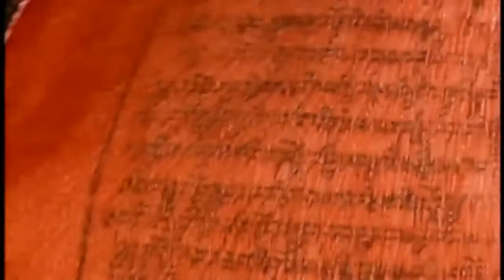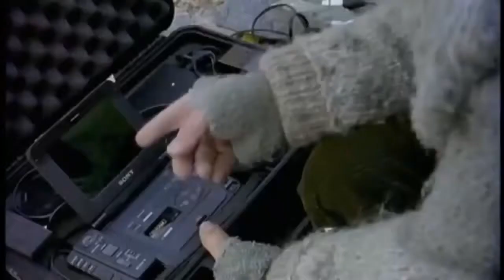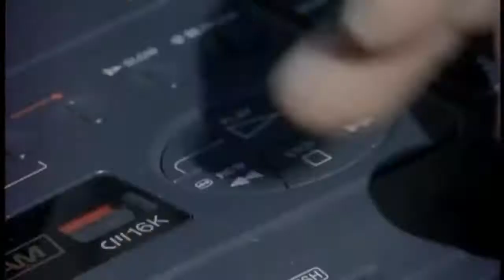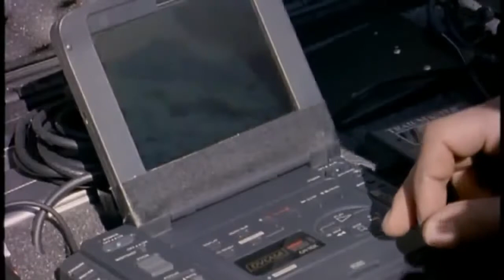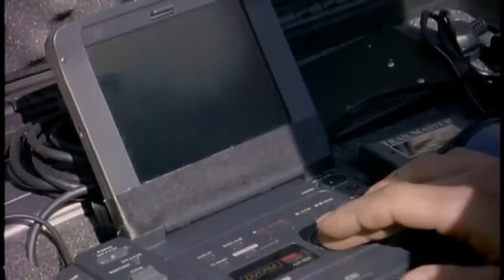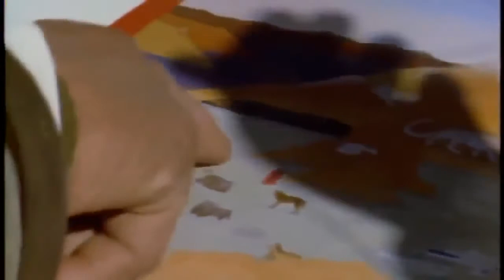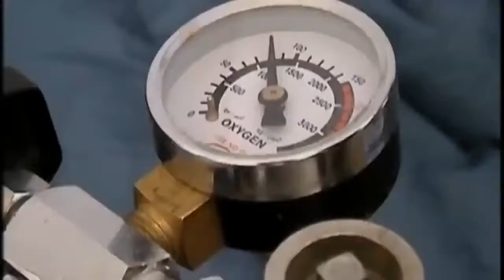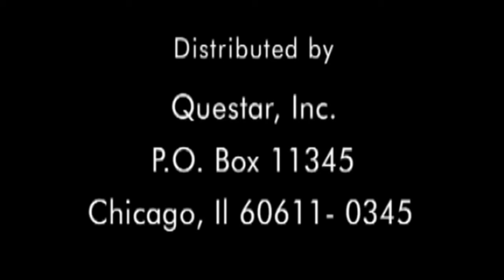Wildlife Documentary: The rare and exotic Snow Leopards filmed in their environment the Himalayas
The snow leopard or ounce (Panthera uncia syn. Uncia uncia) is a large cat native to the mountain ranges of Central and South Asia. It is listed as Vulnerable on the IUCN Red List of Threatened Species because, as of 2003, the size of the global wild population was estimated at 4,080–6,590 adults. Fewer than 2,500 individuals may be reproducing in the wild. As of 2016, estimates for the size of the global population vary from at least 4,080 to about 8,700 individuals.

Snow leopards inhabit alpine and subalpine zones at elevations from 3,000 to 4,500 m (9,800 to 14,800 ft). In the northern range countries, they also occur at lower elevations.

Taxonomically, the snow leopard has been classified as Uncia uncia since the early 1930s. Based on genotyping studies, the cat has been considered a member of the genus Panthera since 2008. Two subspecies have been attributed, but genetic differences between the two have not been settled.

Both the latinized genus name, Uncia, and the occasional English name ounce are derived from the Old French once, originally used for the European lynx. Once itself is believed to have arisen by back-formation from an earlier variant of lynx, lonce – the "l" of lonce was construed as an abbreviated la ('the'), leaving once to be perceived as the animal's name. This, like the English version ounce, came to be used for other lynx-sized cats, and eventually for the snow leopard.

According to the American Heritage Dictionary, the origin of the word panthera is unknown. A folk etymology derives the word from the Greek πάν pan ("all") and thēr (beast of prey) because they can hunt and kill almost anything. It was proposed to have come ultimately into Greek from a Sanskrit word meaning "the yellowish animal" or "whitish-yellow". The Greek word πάνθηρ, pánthēr, referred to all spotted felines generically.

The species was first described by the German naturalist Johann Christian Daniel von Schreber on the basis of an illustration in his 1777 publication Die Säugethiere in Abbildungen nach der Natur mit Beschreibungen. Schreber named the cat Felis uncia and gave its type locality as Barbary, Persia, East India, and China.In 1854, the British zoologist John Edward Gray proposed the genus Uncia, to which he subordinated the snow leopard under the name Uncia irbis. British zoologist Reginald Innes Pocock corroborated this classification, but attributed the scientific name Uncia uncia. He also described morphological differences between snow leopards and the then-accepted members of Panthera.

The snow leopard is part of the Panthera lineage, one of the eight lineages of Felidae. This lineage comprises the species of Panthera and Neofelis. The Neofelis lineage diverged first remainder of the Felinae (see figure). Subsequent branching between the snow leopard and clouded leopard began two to three million years ago, but the details of this are disputed. A 2006 phylogenetic study by Warren E. Johnson (of the National Cancer Institute) and colleagues, based on nDNA and mtDNA analysis, showed that the leopard is sister to two clades within Panthera – one consisting of the tiger and the snow leopard, and the other of the lion and the jaguar. This was seconded by a 2009 study by Lars Werdelin and colleagues.[14] However, the results obtained in a 2010 study by Brian W. Davis (of the Texas A&M University) and colleagues and a 2011 study by Ji H. Mazák (of the Shanghai Science and Technology Museum) and colleagues showed a swapping between the leopard and the jaguar in the cladogram. A 2016 study indicates that, at some point in their evolution, snow leopards interbred with lions, as their mitochondrial genomes are more similar to each other than their nuclear genomes. From this research, it is indicated that a female hybrid offspring of male ancestors of modern snow leopards and female ancestors of modern lions interbred with the male ancestors of modern snow leopards.

Choose between 100s of documentaries. Available at the YouTube Documentary channel!

Watch documentaries from 2017 featured on television channels as BBC, History Channel and National Geographic. These series are about subjects like history, crime, serial killers and movies.